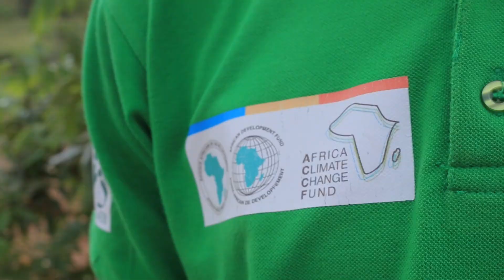COMPOST DISTRIBUTION EVENT IN EASTERN PROVINCE ACCF-Project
ICRAF,UR-COEB, and RAB, were awarded grant by the African Deveolpment Bank (AfDB),to support the project entitled "Promoting climate smart agriculture for improved rural livelihoods and climate resilience in the climate-vulnerable Eastern Province of Rwanda (ACCF Project)". one of the key outputs under this project is hands on training of farmers on preparation of the compost , and this training was conducted in March 2024. therefore the project team facilitated in the distribution of the compost, a vital component of our efforts, to enhance soil fertility, boost agricultural productivity and promote sustainable farming practices in the region. the event took place in 4 districts, namely Nyagatare, Gatsibo, Kayonza and Kirehe Districts, from 28-30 August 2024.